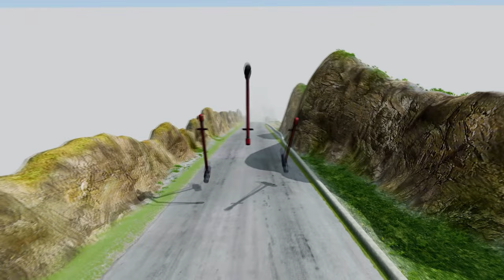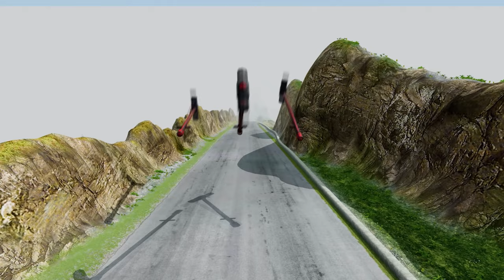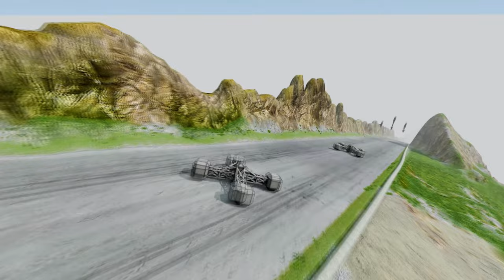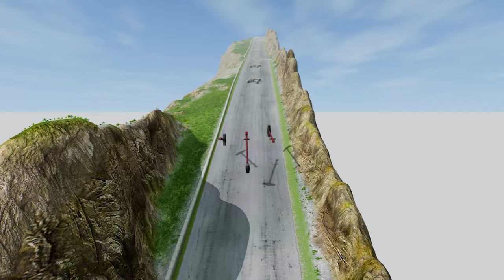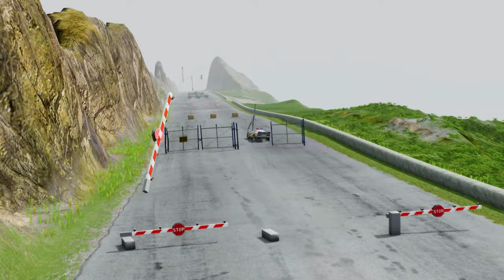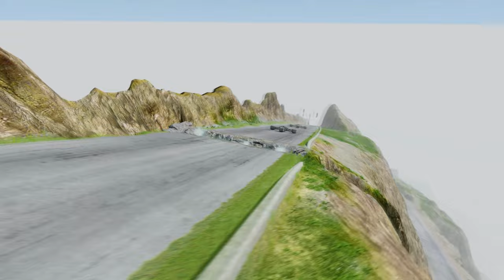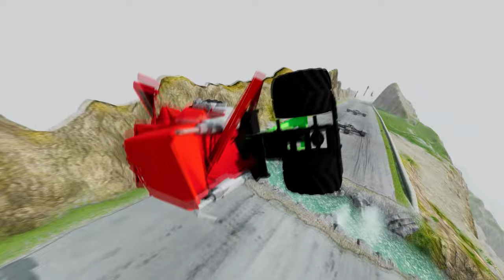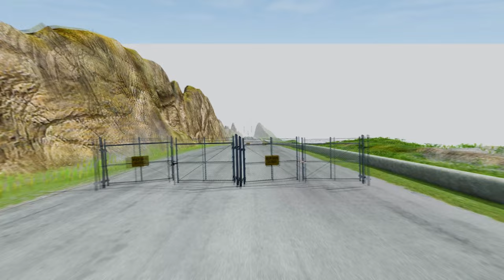Trucks Car vs Speed bumps | Buses vs Massive Speed bumps BeamNG.Drive #198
BeamNG.Drive official mod repository Flatbed Trailer Cars